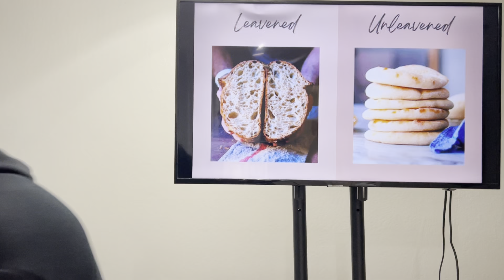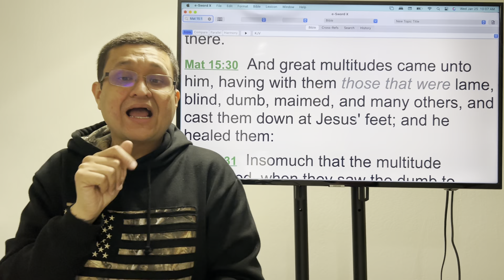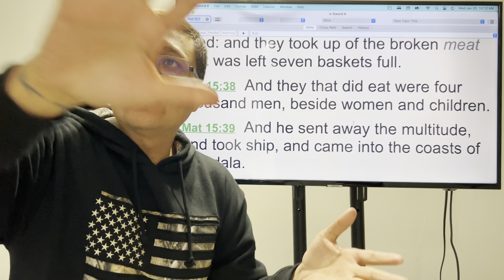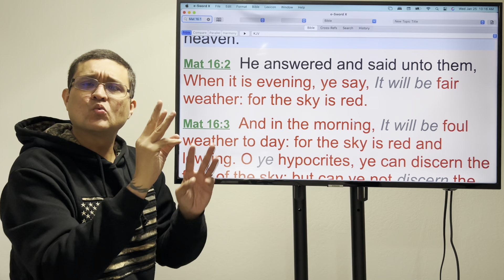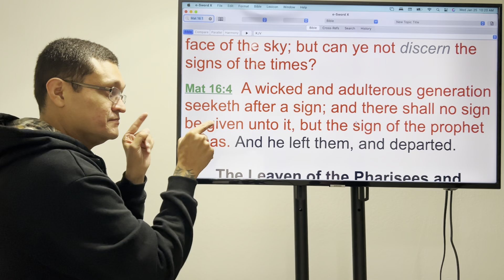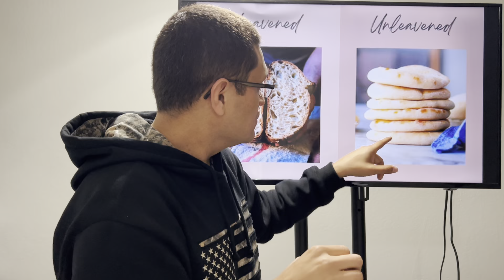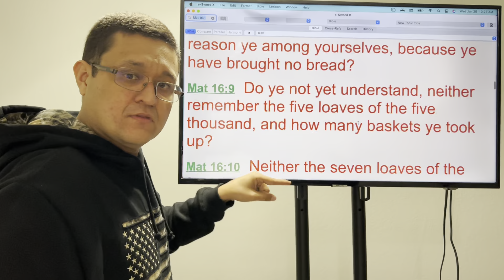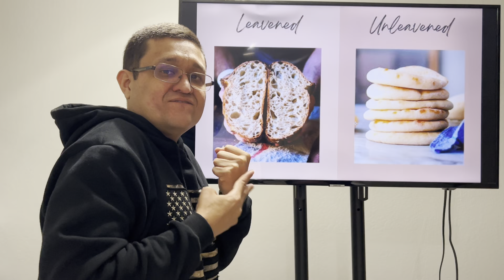THE WORD IS FOOD FOR THE SOUL